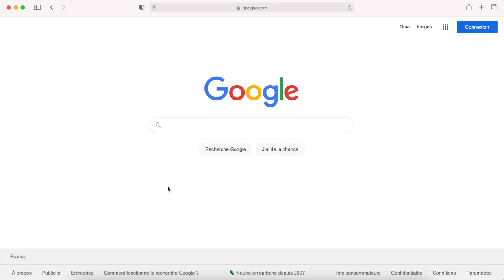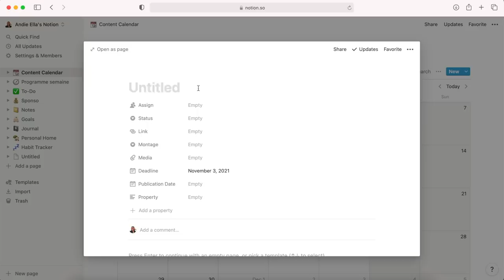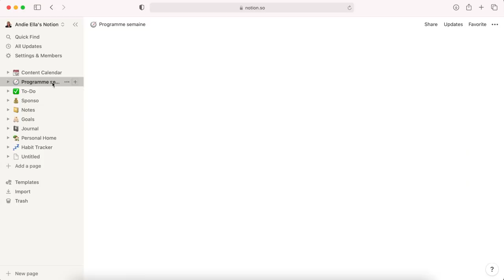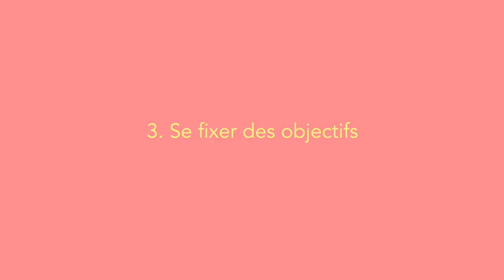L'ULTIME GUIDE DE PRODUCTIVÉ 2021 (organisation, stress, routine) | Andie Ella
5 étapes pour vous permettre d'être plus productif 🌈💕✨

Andie✨